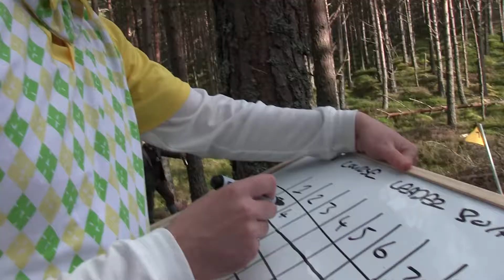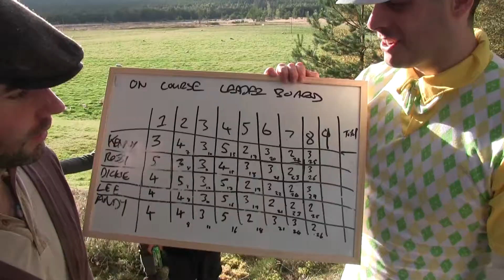JHPGT 2014 TRAILER